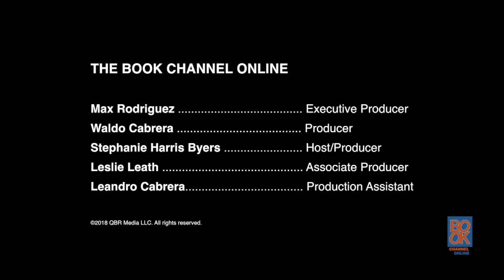Camille Acker, Training School for Negro Girls